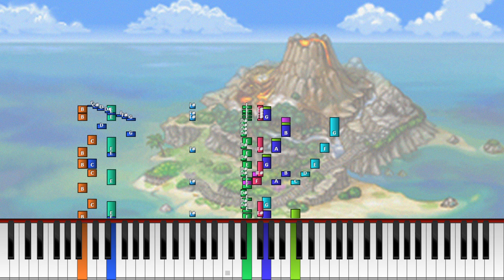Pokémon Snap (N64) - "Title" (Midi Rip) [Synthesia]